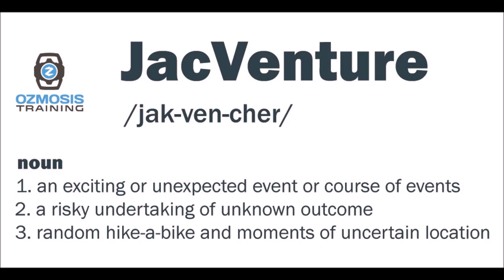JacVenture March 2016